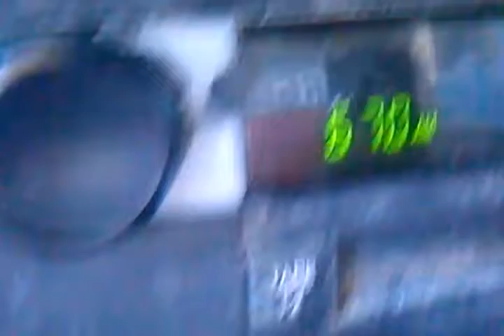audio 8/9/16 RADIO TALKING ABOUT JUDGE ROY MOORE (a great judge & defender of the faith)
GREETINGS, WELCOME ! IF u have not yet done so, I INVITE U 2 ACCEPT JESUS CHRIST as your SAVIOR & BE SAVED TODAY ! IF u have done so, KEEP GROWING IN CHRIST, & KEEP TELLING the GOOD NEWS ! Thoughts & prayers for ALL of you. God bless ! Your Friend, -vk